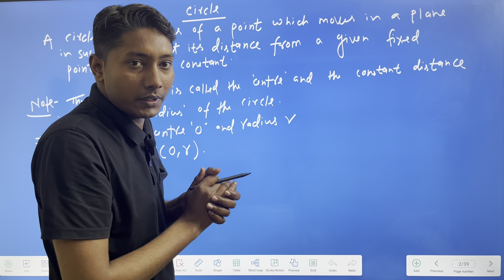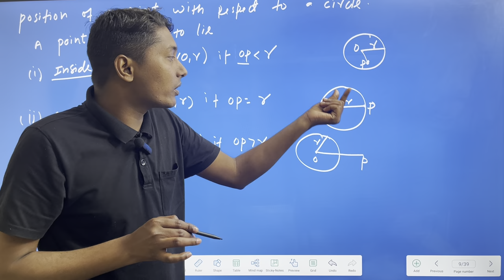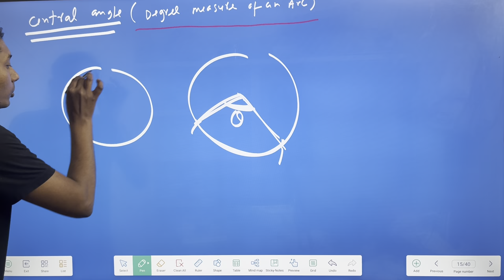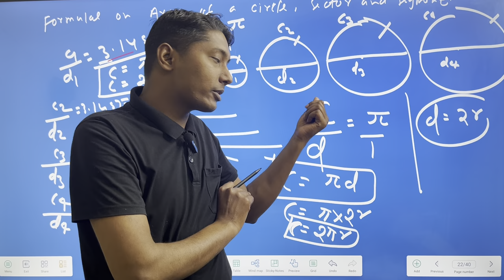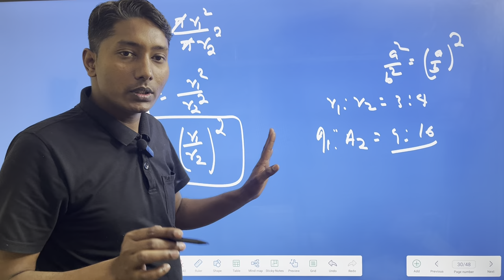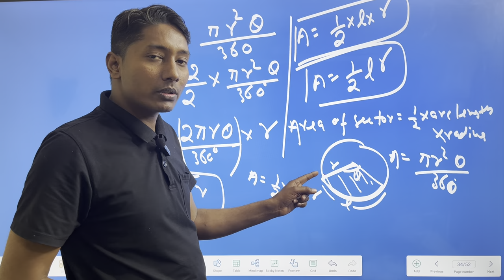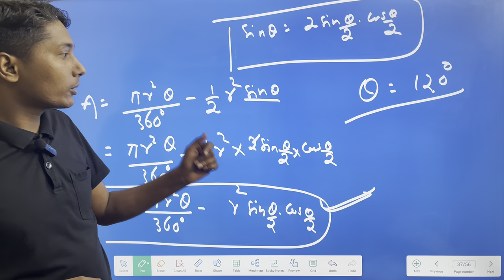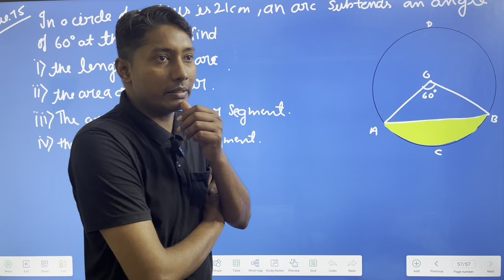Area Related to circle class 10th.lecture no. 1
Area related to circle area of circle